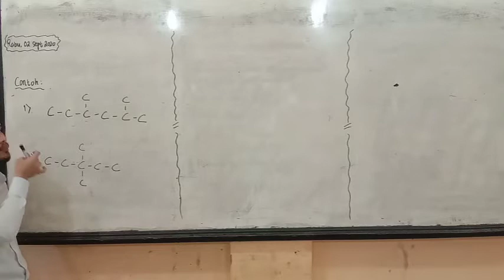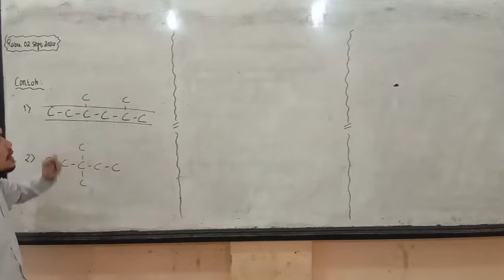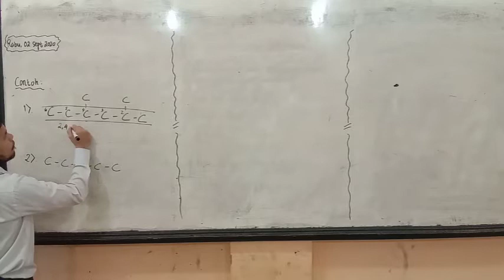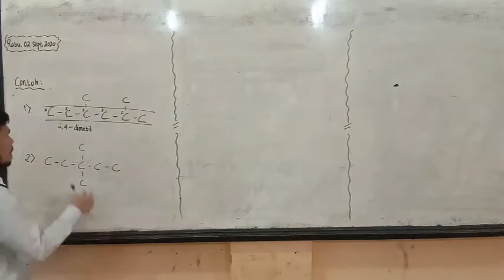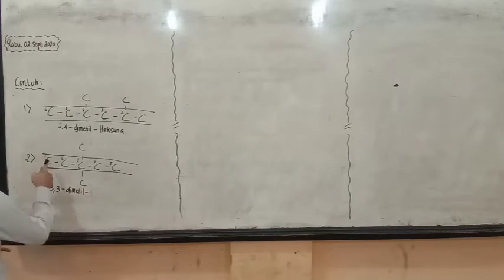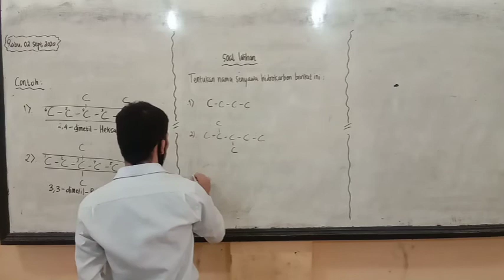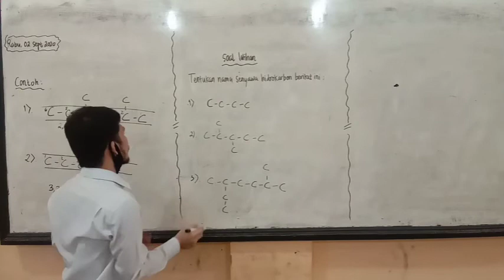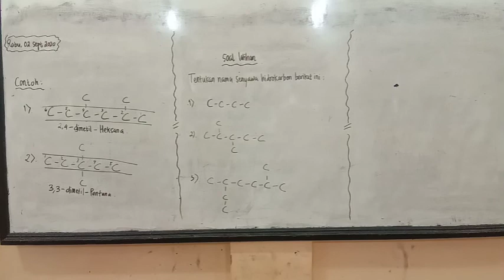Mater senyawa hidrokarbon || SMK Grafika Bina Media || Kelas X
Hallo sahabat Smk Channel ini berisikan semua kegiatan yang ada di SMK Grafika Binamedia Medan Dengan 5 jurusan antara lain:
1. Produksi Grafika
2. Desain Grafika
3.Teknik Komputer dan Jaringan
4. Multimedia
5. Rekayasa Perangkat Lunak
SMK Grafika Binamedia Sanggup "Fraternitate Et Siplicitate"